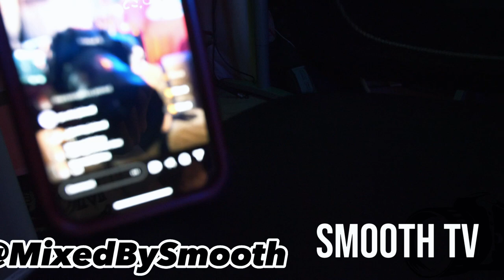YNXG STONEY PODCAST !!!